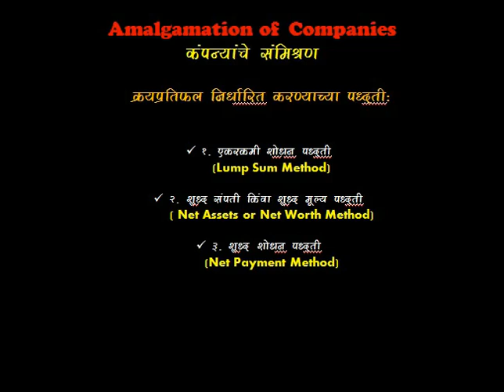Methods of determining Purchase Consideration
discuss about various methods of determining Purchase Consideration